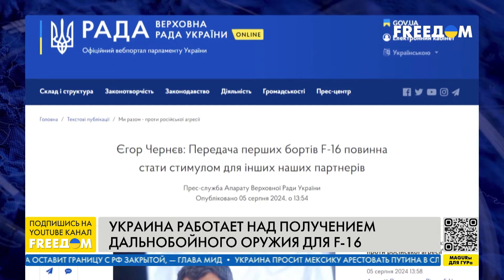БИТЬ по объектах в ГЛУБИНЕ РФ оружием партнеров. Скорость принятия решения союзниками очень важна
Украина работает над тем, чтобы получить разрешение союзников наносить удары западным дальнобойным оружием по территории России. Об этом в прямом эфире телеканала FREEДOM поговорили с экспертом по вопросам национальной безопасности, военнослужащим ВСУ Иваном Варченко. Также с гостем эфира поговорили о прибытии в Украину первых истребителей F-16.